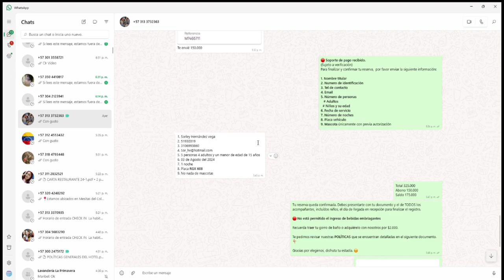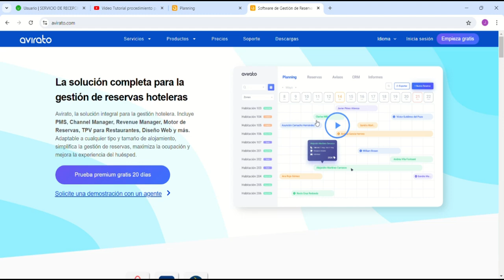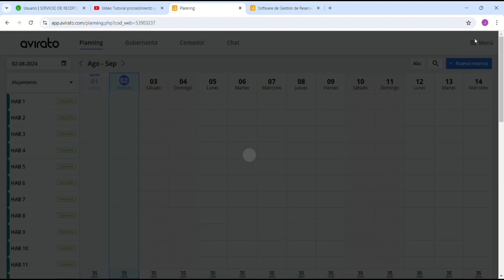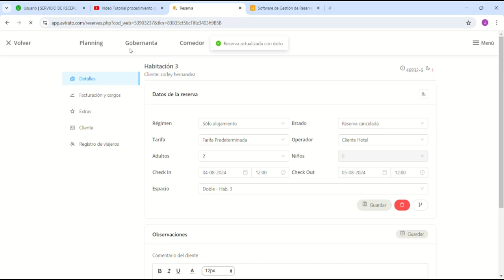Video - Tutorial: procedimiento para elaboración de reservas utilizando software hotelero. GA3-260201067-AA1-EV02.